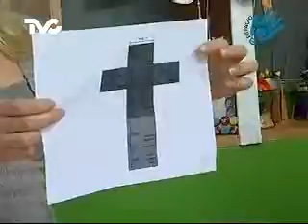Cómo hacer una Funda para Silla (EC)